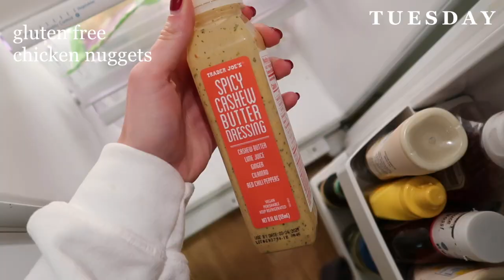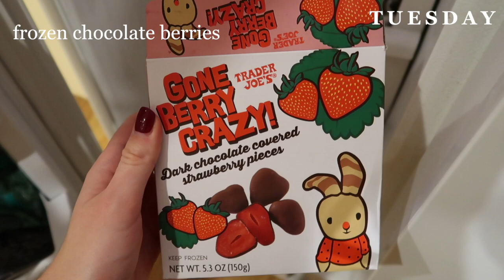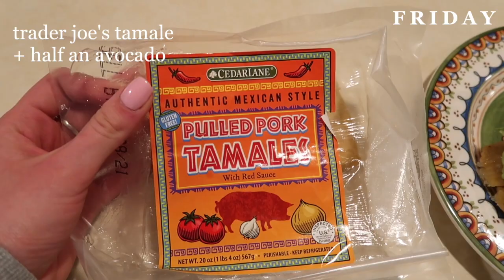what I eat in a WEEK at college! {gluten free & healthy but also realistic}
in this video I showed you all the meals (and some snacks) I ate in a week as a college student, everything from charcuterie to stir fry to candy! I eat a gluten free diet and try to eat healthy, but of course life is all about balance. I love watching these videos because I love to cook and find new things to eat, so I hope you all enjoy!